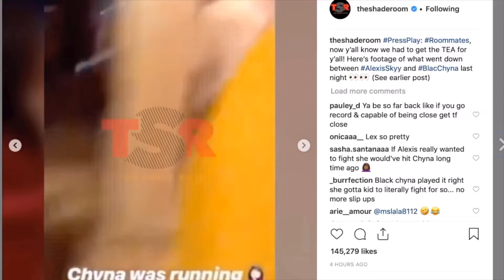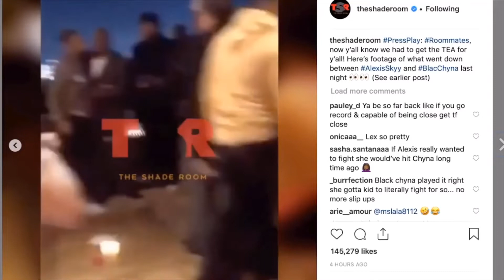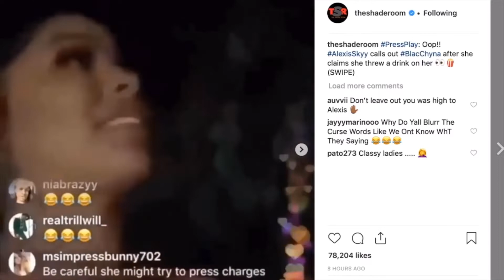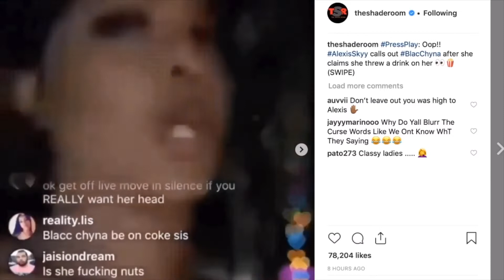Alexis sky VS Black China:video & commentary inside